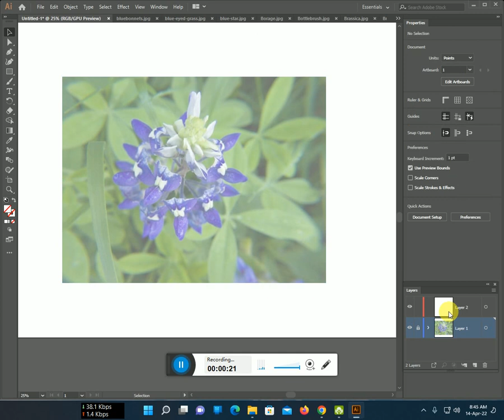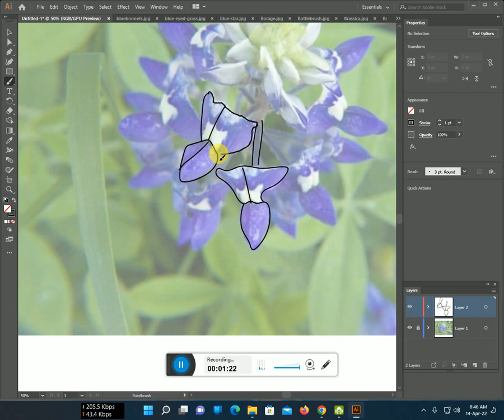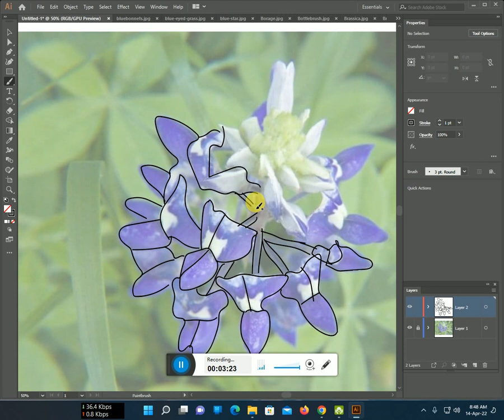How to make a bluebonnets Flower Line Art with Illustrator